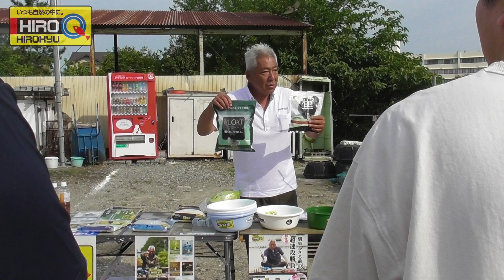ヒロキュー温泉前餌説明会、講師、熊谷 充様！熱く語る！前編【熊谷 充】【ヒロキュー】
毎度、トーベエです。
今回、ヒロキュー熊谷 充様を講師に迎え
温泉前に来ました♪
実釣する前に、1時間程の説明です。
蒸し暑い中、汗💦を流しながら
我々に教えてくださいました。
本編は、おちゃらけ無し？の
動画になっております。
ヒロキューの餌を使って釣行したい方
一度、ご視聴ください❤️
編集の都合上、前編、中編、後編とアップ⤴️
また、一緒の釣行も別動画でアップしますので